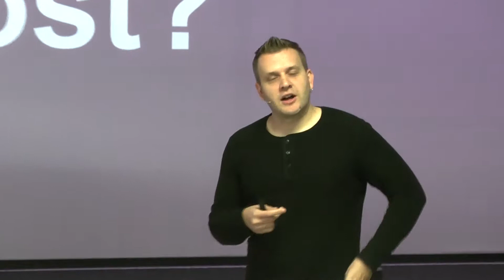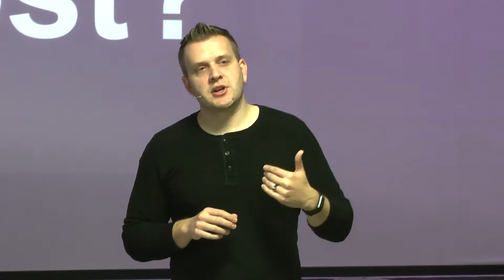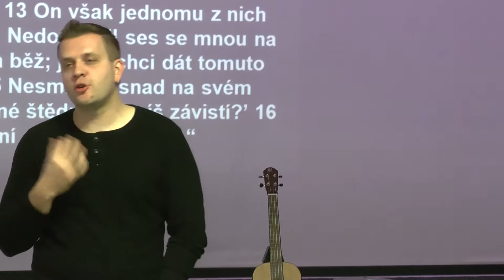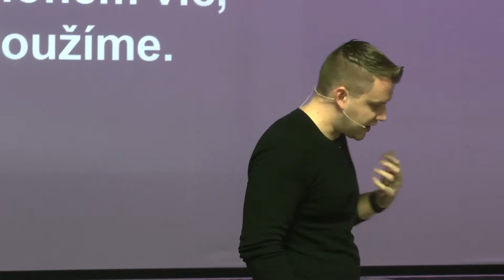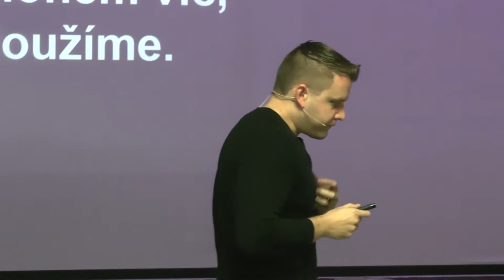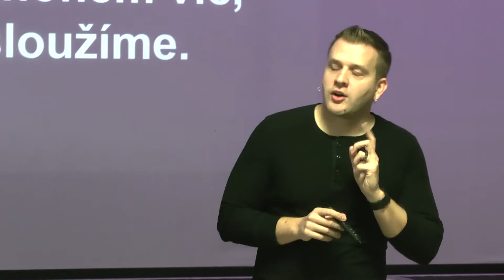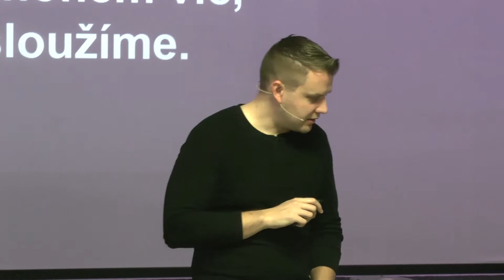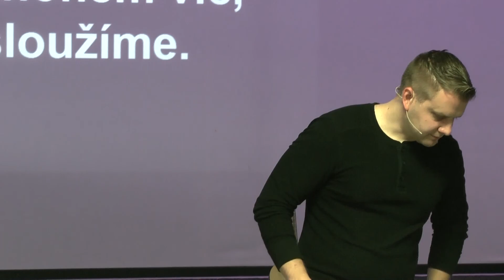Milost - Bedřich Smola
Matouš 20:1-16
Bedřich Smola
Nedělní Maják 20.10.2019